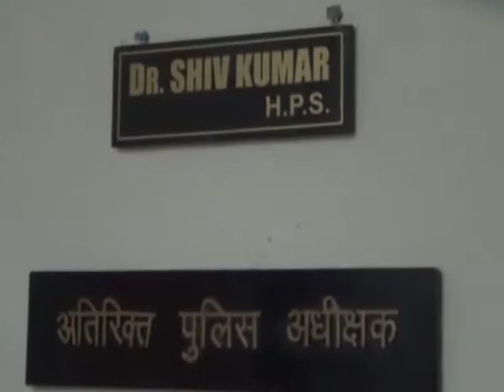29 N 11_ Solan police has launched a special campaign against drug addicts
सोलन पुलिस ने नशे के खिलाफ विशेष अभियान छेड़ा है जिसके तहत पुलिस के गुप्तचर जगह जगह पर तैनात है जो कि लगातार नशे के कारोबारियों को सलाखों के पीछे पहुँचाने में लगे  है